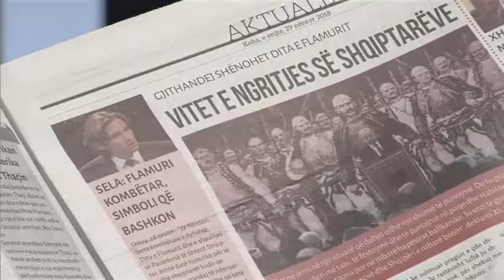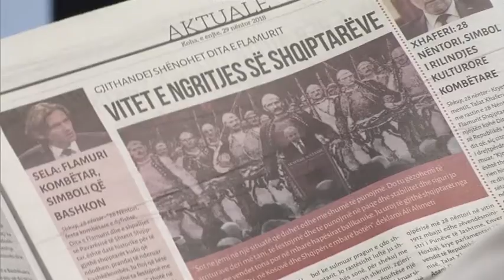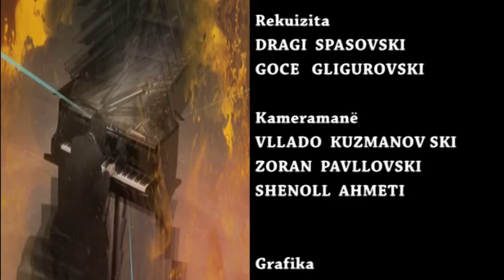GLAMUR MEMEDALI DHE ARBEN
VEDAT MEMEDALIU  DHE ARBEN RETKOCERI-GAZETA KOHA

AUTORE DIELLZA MIFTARI